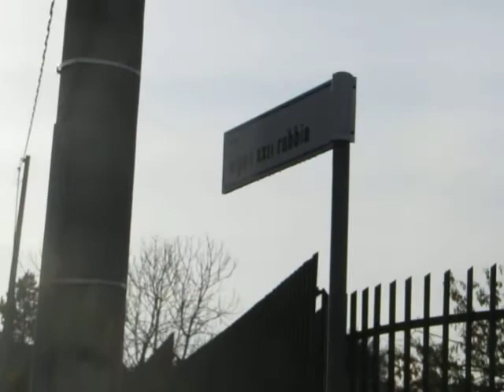BUONA DOMENICA a GIOMBETTA da Via VIGNE XXII RUBBIA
L' arte di mettere in difficoltà chi ti ha nominato vede in GIOMBETTA un vero maestro.